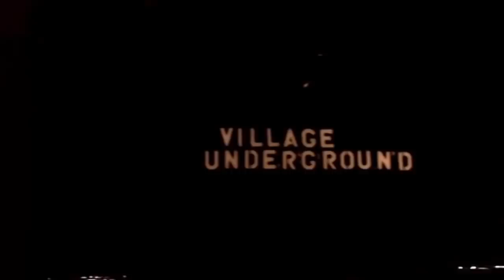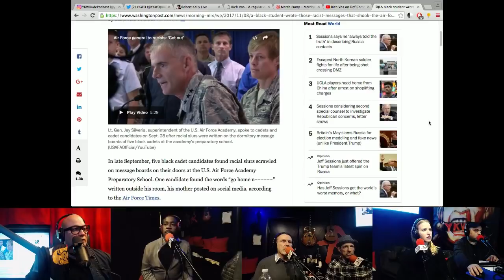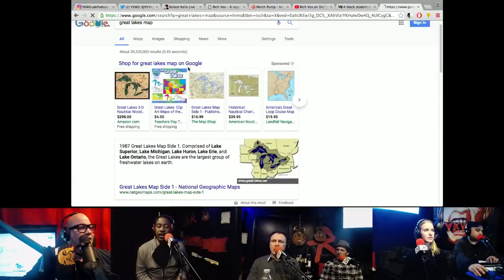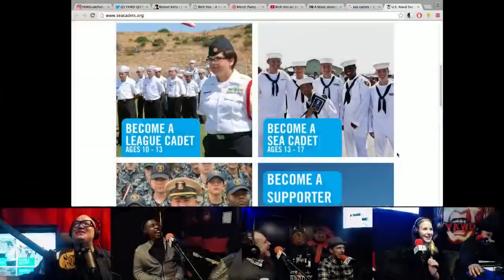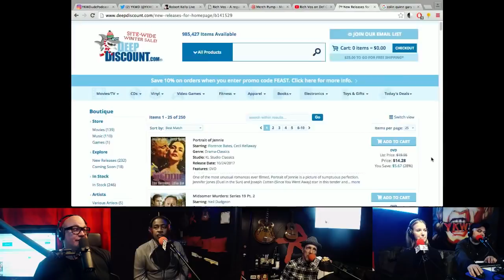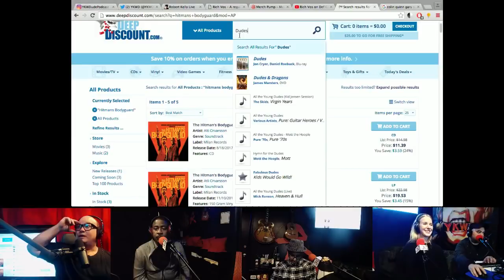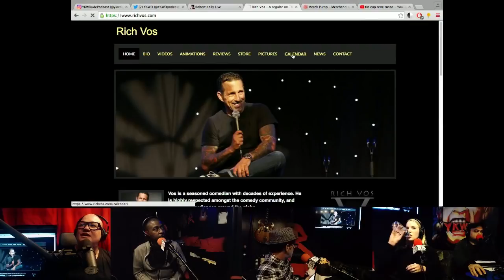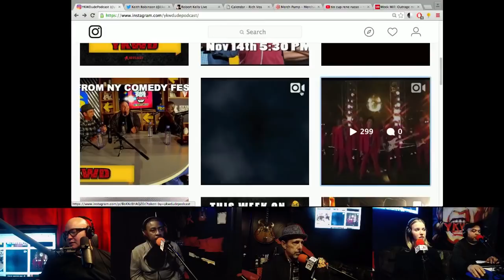YKWD #201 - RACCOON PAWS (COLIN QUINN, RICH VOS, KEITH ROBINSON)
A Tough Crowd reunion with @IAMCOLINQUINN @RICHVOS and @1KEITHROBINSON joining Bobby for talk on the supposed Cellar Boys Club and comedy cool kids!

Live show scheduled for Tuesday at 3:00!